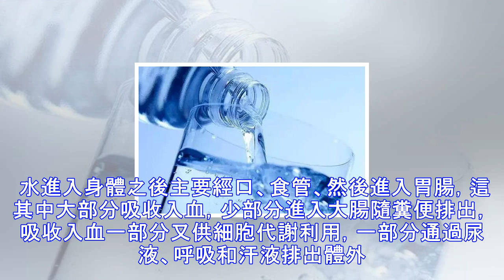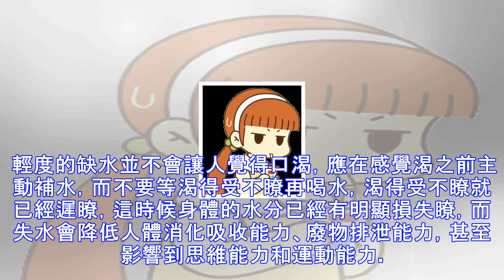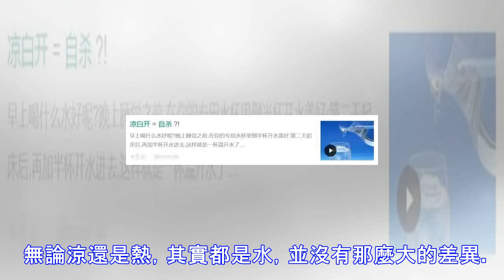傢中涼白開竟是毒藥這是不是謠言？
本文專傢：王思露，國傢二級公共營養師，中華人民共和國ＨＡＣＣＰ食品體系內部審核員 本文審稿：劉少偉，美國賓夕法尼亞州立大學食品科學博士 “水”一直以來都是大多數人熱議的對象。最近，“喝涼白開=自殺”的傳言又刷爆瞭朋友圈。 聽此言語，不由得嚇出一身冷汗。喝瞭這麼多年涼白開，我是不是已經“病入膏肓”瞭？ 那麼，喝涼白開究竟會不會慢性自殺呢？我們就從白開水的組成以及它的代謝路徑入手，讓謠言不攻自破。 謠言從何而來？ 很多人說喝涼白開“致癌”，總要有一些理由吧，現在流傳最大的誘因就是“亞硝酸鹽”在作怪。關於亞硝酸鹽的許多誤解，都是因為絕大多數人並不清楚一條簡單的原則：“不能拋開劑量談毒性” 。 亞硝酸...